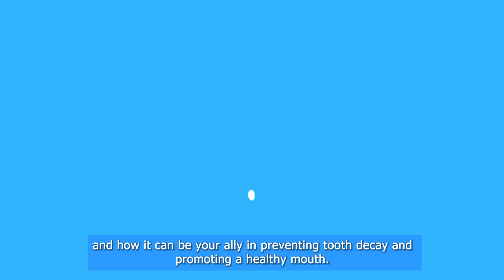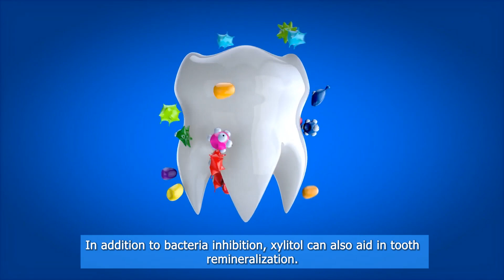Toothpaste with Xylitol: Remarkable Benefits & Side Effects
Your smile is your greatest asset, and maintaining oral health is key to overall well-being. In this video, we delve into the world of toothpaste with Xylitol and how it's revolutionizing dental care. Learn what Xylitol is, its unique benefits, and why choosing Xylitol toothpaste is a game-changer for your smile. We'll explore the scientific evidence supporting its cavity-fighting abilities, potential side effects, and its role in special dental conditions. Join us to unlock the secret to a brighter, healthier, and cavity-free smile with Xylitol toothpaste! 😁🪥